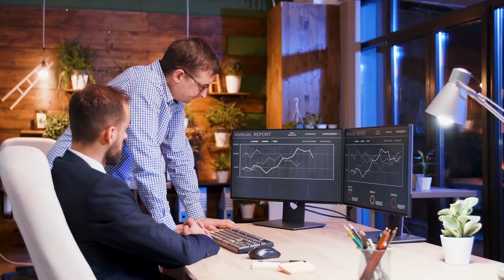Comment Gérer son Budget Facilement (La Règle 50/30/20)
🚀 Rejoindre le canal Telegram pour des conseils exclusifs (des bonus t'attendent dans le message épinglé)

▬▬▬▬▬▬▬▬▬▬ VIDÉOS UTILES SUR LA CHAÎNE YOUTUBE ▬▬▬▬▬▬▬▬▬▬

▬▬▬▬▬▬▬▬▬▬▬▬▬▬ INFORMATIONS ▬▬▬▬▬▬▬▬▬▬▬▬▬▬▬

Comment créer et gérer son budget ? Comment économiser de l'argent ?

Dans cette vidéo, je te partage la règle 50/30/20 pour gérer ton budget et économiser de l'argent ou investir. Cette règle te permet de gérer correctement ton budget pour mieux gérer tes finances personnelles.

0:00 - Introduction
0:50 - Trouver l'objectif de son budget
1:59 - La règle 50/30/20
3:57 - Personnalise la règle 50/30/20 !
4:44 - Tenir ton budget
6:43 - Investir son argent facilement
9:43 - Ma stratégie d'investissement
10:00 - Conclusion

L'objectif de cette chaîne YouTube est de te partager mon parcours d'investisseur mais également te dévoiler mes investissements et mes stratégies.

▬▬▬▬▬▬▬▬▬▬▬▬ VIDÉOS SIMILAIRES ▬▬▬▬▬▬▬▬▬▬▬▬▬

▬▬▬▬▬▬ 📌 IMPORTANT 📌 ▬▬▬▬▬▬